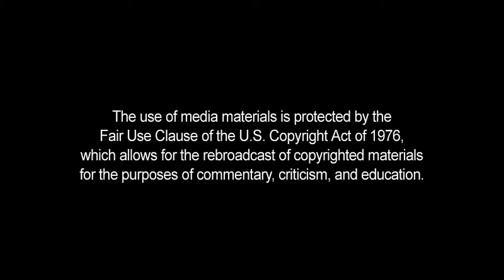Kris Kobach: Presidential Commission on Election Integrity